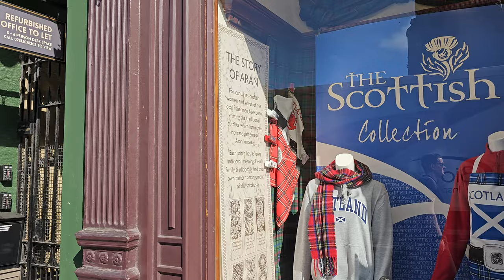EDINBURGH Scotland - Old City High Street to Edinburgh Castle 4K Walking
EDINBURGH Scotland Old City Morning Walk on High Street to Edinburgh Castle 4K Scotland vlog
Edinburgh is Scotland's compact, hilly capital. It has a medieval Old Town and elegant Georgian New Town with gardens and neoclassical buildings.
Welcome to Edinburgh's enchanting Old City! In this 4K video, join us on a captivating morning walk along the historic High Street, as we make our way towards the iconic Edinburgh Castle.

Lvfree Adventures Copyright footage. Please do not copy any part of this video without prior permission